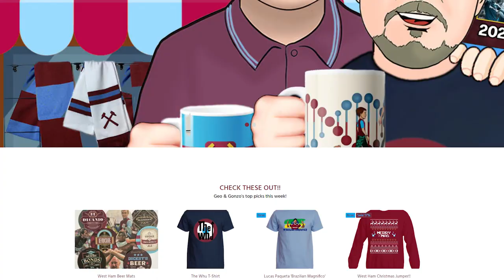Moyes has 5 games to save his job | Wolves game is crucial | West Ham board starting to get nervous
Gonzo reacts to an article from well briefed journalist Matt Law who hints that there may be an element of nervousness from Sullivan & Kretinsky regarding the Hammers Premier League form